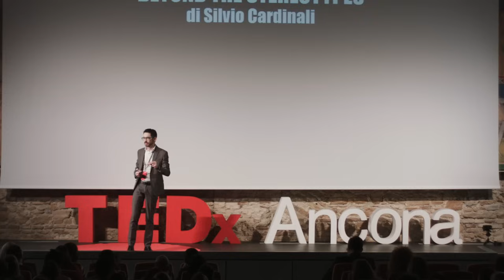Oltre gli stereotipi nel business: il venditore | Silvio Cardinali | TEDxAncona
Riscoprire il valore di alcune professioni alle quali la consuetudine ha attribuito etichette poco rappresentative è possibile. Con Silvio andiamo oltre gli stereotipi e prendiamo in esame la figura del venditore. Silvio Cardinali è Associate Professor presso il dipartimento di Management della Facoltà di Economia “Giorgio Fuà” dell’Università Politecnica delle Marche dove insegna Marketing e Comunicazione, e per la quale è delegato del Rettore alla comunicazione istituzionale.

Sul tema del Sales Management ha insegnato in numerose Business School ed è autore di monografie e articoli scientifici sul tema, avendo anche collaborato con imprese nazionali ed internazionali.
È stato Visiting e in Vari Università estere e dal 2014 è Vice Presidente della SGBED (Society for Global Business and Economic Development).

È stato autore di numerosi articoli scientifici presenti fra gli altri su Journal of Business Research, Management Decision, Management Research Review, Journal of Marketing Education; Journal fo Global Fashion Marketing ed è l'ideatore e Laed Partner dei progetti internazionali INKAMS e SMIle realizzati in collaborazione con circa 20 partner di 6 nazioni sul tema del Sales Management. This talk was given at a TEDx event using the TED conference format but independently organized by a local community.